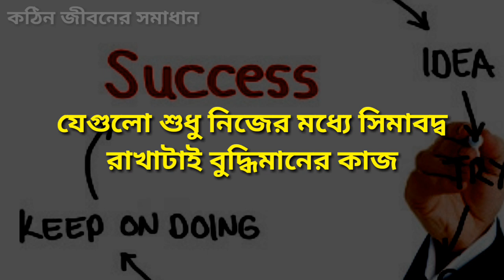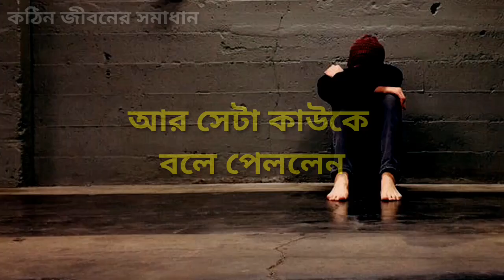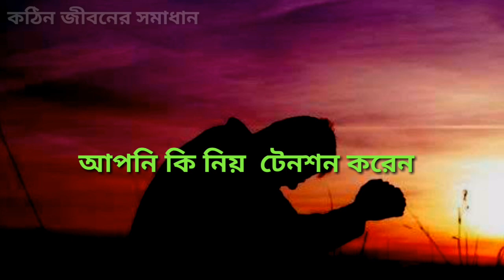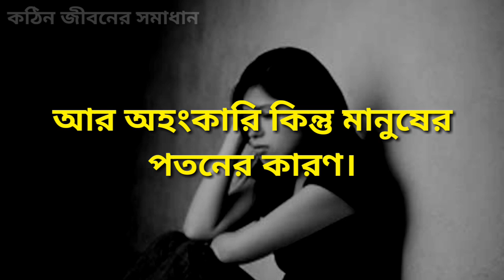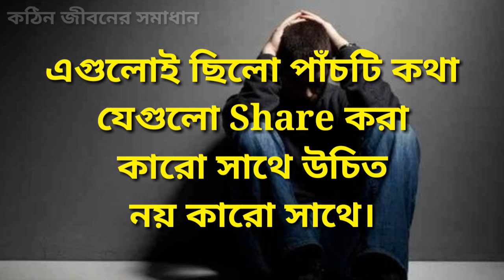যে ৫টি কথা ভুলেও কাউকে বলা উচিত নয়।।করলে নিজের সর্বনাশ ঢেকে আনবেন।।